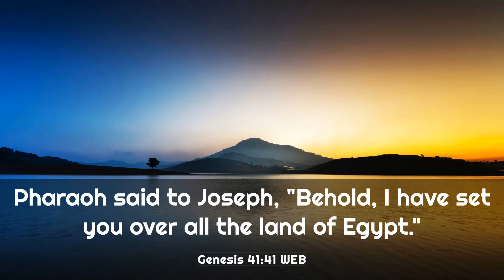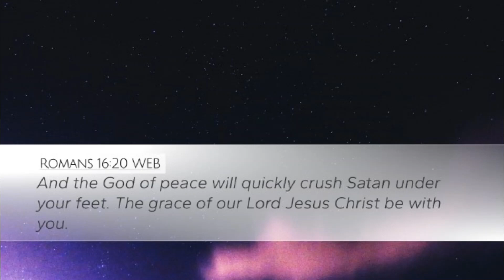Feb 10, 2023-The Word & Prayer